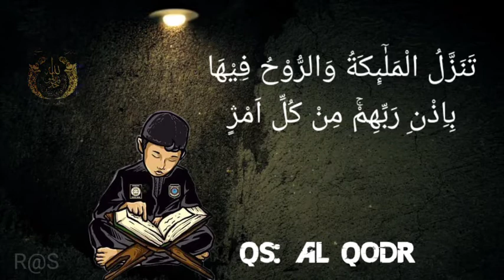QUR'AN SURAH: AL FATIHAH || AL IKHLAS || AL QODR || TERJEMAHAN AUDIO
EYANG SURO DIWIRJO:
“GERAK LAHIR LULUH DENGAN GERAK
BATIN, GERAK BATIN TERCERMIN OLEH GERAK LAHIR”

RADEN DJIMAT HENDRO SOEWARNO:
"BENTENG TERKUAT ADALAH IMAN DAN TAQWA KEPADA ALLOH سبحانه و تعالى"

بسم اﷲالرحمن الرحيم
انا لله وانااليه راجعون
اللَّهُمَّ اغْفِرْ لهم وَارْحَمْهم وَعَافِه وَاعْفُ عَنْهم وَأَكْرِمْ نُزُلَه وَوَسِّعْ مُدْخَلَه وَاغْسِلْه بِالْمَاءِ وَالثَّلْجِ وَالْبَرَدِ وَنَقِّه مِنْ الْخَطَايَا كَمَا نَقَّيْتَ الثَّوْبَ الْأَبْيَضَ مِنْ الدَّنَسِ وَأَبْدِلْه دَارًا خَيْرًا مِنْ دَارِه وَأَهْلًا خَيْرًا مِنْ أَهْلِه وَزَوْجًا خَيْرًا مِنْ زَوْجِه وَأَدْخِلْه الْجَنَّةَ وَأَعِذْه مِنْ عَذَابِ الْقَبْرِ أَوْ مِنْ عَذَابِ النَّارِ
“Ya Allah! Ampunilah mereka, berilah rahmat kepada mereka, selamatkanlah mereka, maafkanlah mereka dan tempatkanlah di tempat yang mulia (Surga), luaskan kuburannya, mandikan dia dengan air salju dan air es. Bersihkan dia dari segala kesalahan, sebagaimana Engkau membersihkan baju yang putih dari kotoran, berilah rumah yang lebih baik dari rumahnya (di dunia), berilah keluarga yang lebih baik daripada keluarganya (di dunia), pasangan yang lebih baik daripada pasangannya (di dunia), dan masukkan dia ke Surga, jagalah dia dari siksa kubur dan Neraka”
AAMIIN